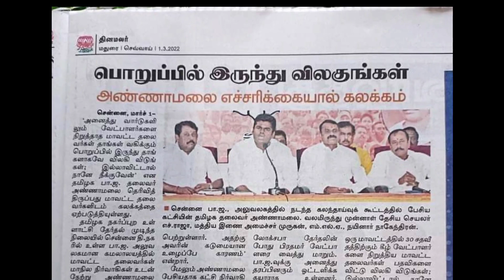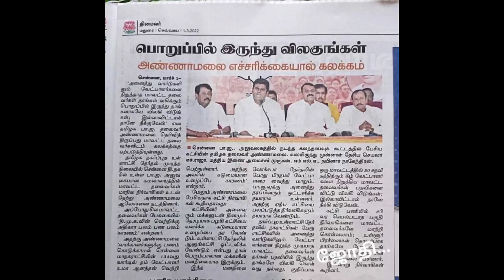அடுத்த assignment ready... இனிப் போகப் போகும் பாதை சிங்க பாதை Annamalai..